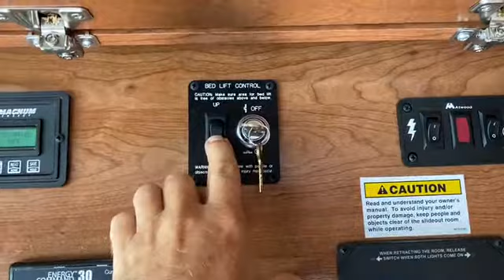used-2018-holiday-rambler-vacationer-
Quick walk through